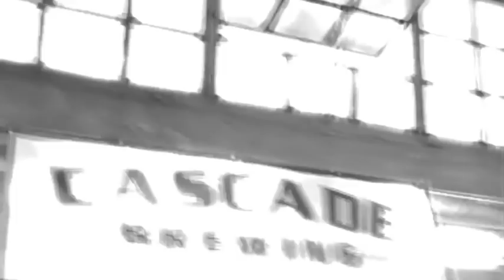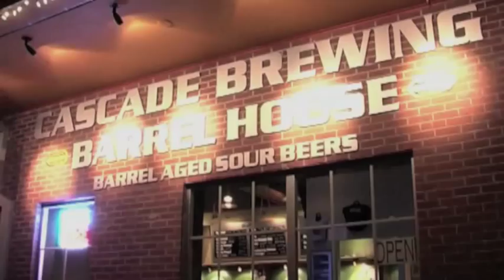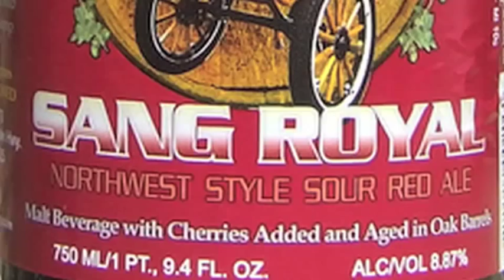On the Road Episode 2 - Cascade Brewing Barrel House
Ron Gansberg takes us through the incredible flavors at the Cascade Brewing Barrel House and their 350 barrels of sourness. Join us On the Road!